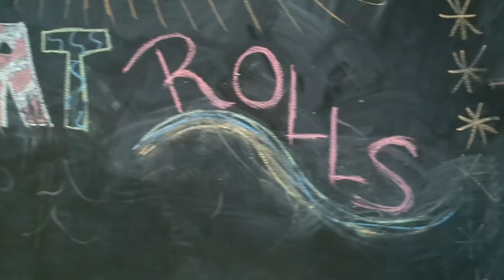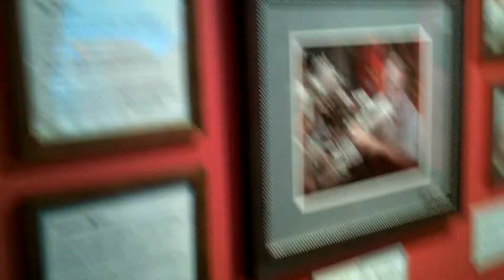Time Capsule: 2017-08-08 Tuesday